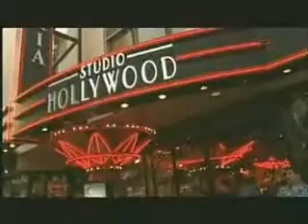Spookey Ruben - THE GREATEST CANADIAN !!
Spookey Ruben voted 'Greatest Canadian' by Ric-Hard in the streets of Hollywood.